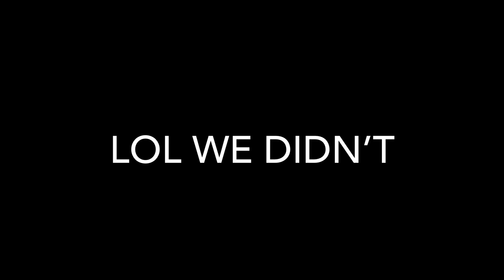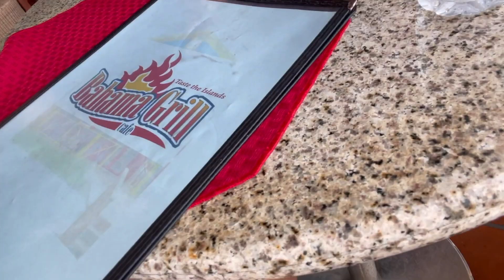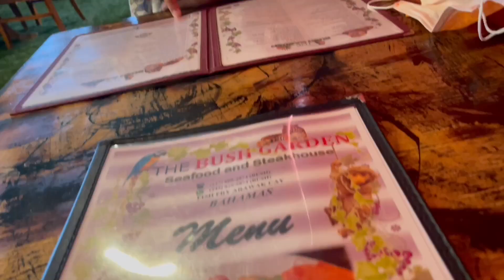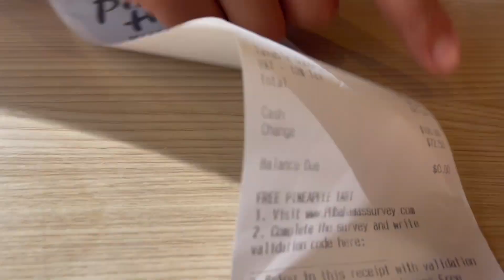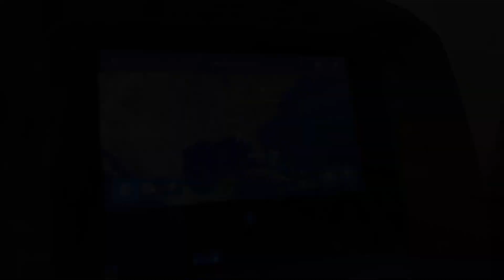TRAVEL VLOG: Nassau, Bahamas 2022 (5 DAYS UNDER $1,000)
Travel with us from Toronto to Nassau, Bahamas for 5 days!

"Studio near US Embassy, Fish Fry & Beaches"